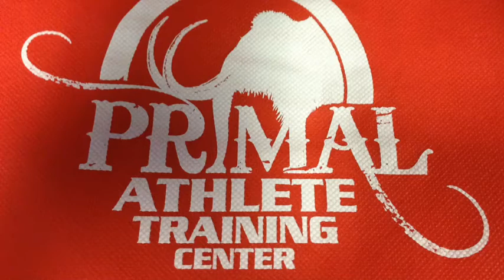What's Better? Glide or Rotational Shot Put?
FIRST EVER PRIMAL OVERNIGHT THROWS CAMP!

The MOST argued point in throwing is what is better, the glide or the spin. Here I present my ideas and let you decide for yourself.